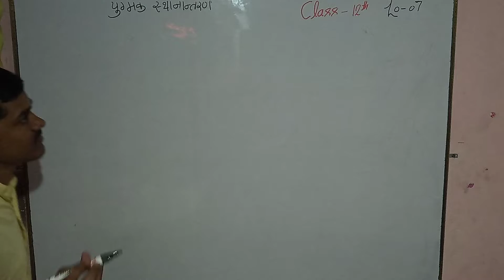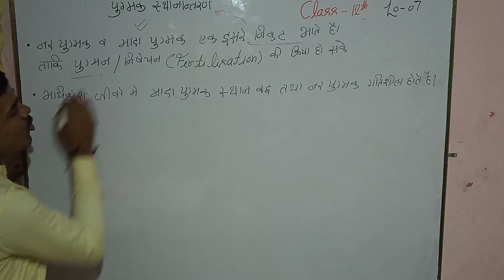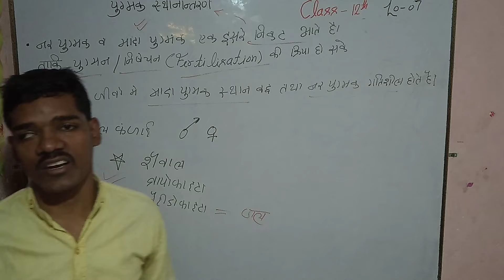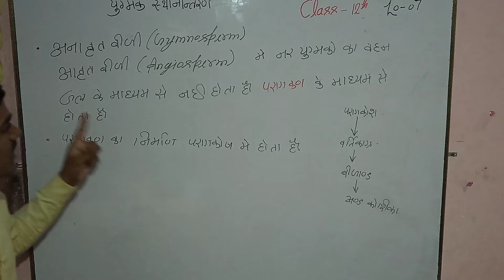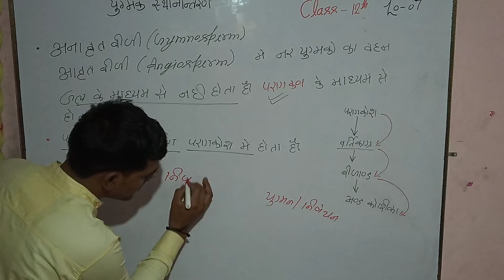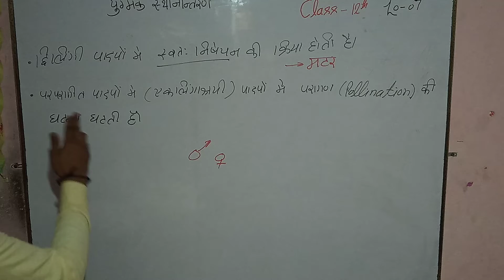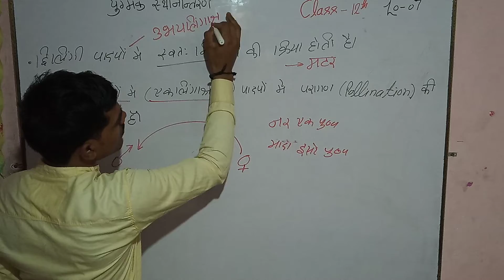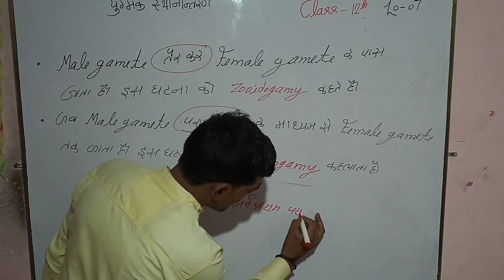Reproduction in organisms L-07 (जीवो में जनन)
Gamete transfer
युग्मक स्थानांतरण